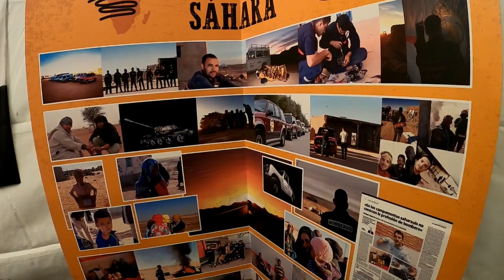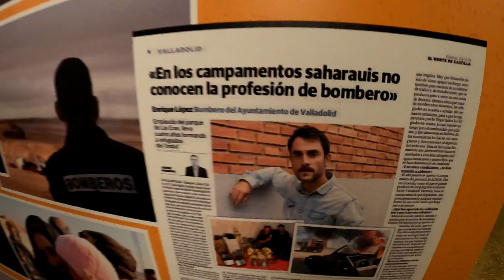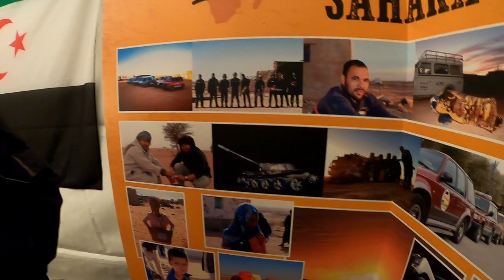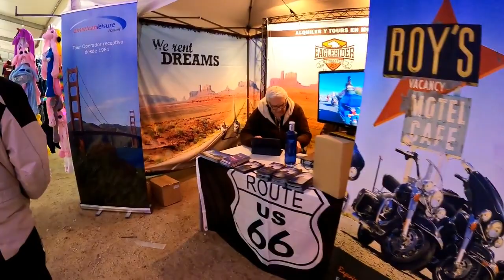Pingüinos Se Solidariza Con El Pueblo Saharaui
La Organización Pingüinos Se Lolidariza con El Pueblo Saharaui.

Tambien Vemos Que Las Tiendas Comerciales Han Terminado El Montaje Para Su Perfecto Funcionamiento.